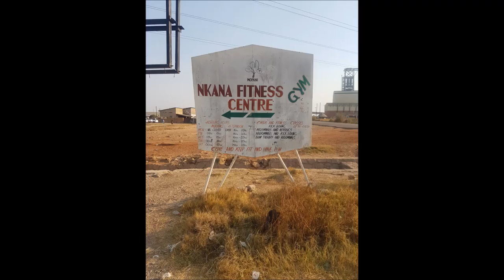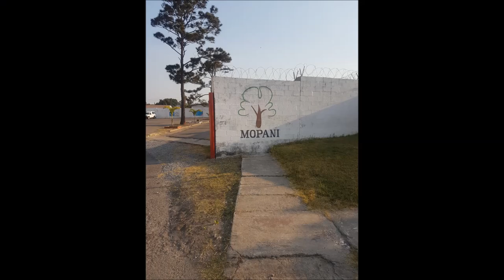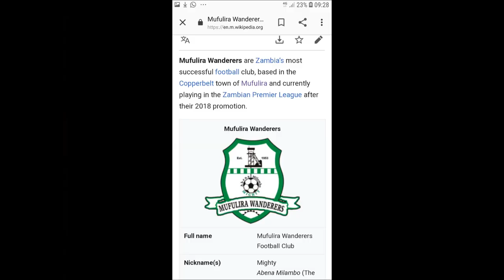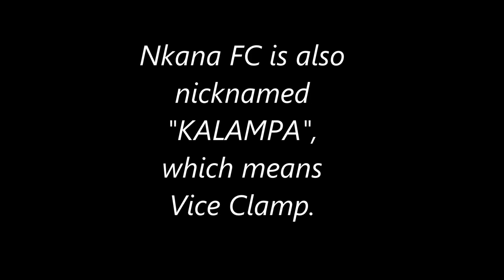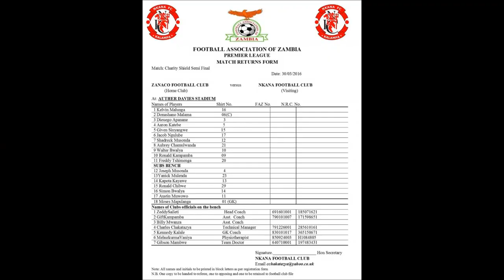The History of Nkana FC : Zambia's most Dominant League Team in History | Stadium Vlogs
Welcomes to Zambian's most Successful League Team in History. Situated in Wusakili township in Kitwe, The Club was founded in 1935 under the name Rhokana United but changed its name to Nkana Red Devils in 1975 and would eventually change to Nkana Football Club, the name we have came to love. its success came in the early 80's til the 90"s  winning 11 League titles in 17 years.  no other Zambian team has more Premier League titles than this phenomenon club.